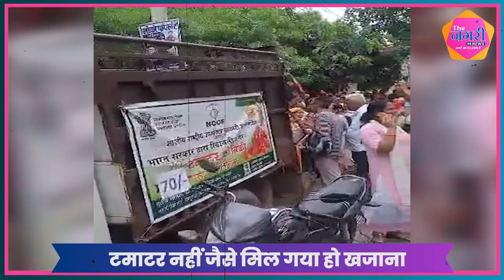70 रूपये किलो में बिके टमाटर, फिर भी जनता लौटी निराश || Viral Video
70 रूपये किलो में बिके टमाटर, फिर भी जनता लौटी निराश || Viral Video

जयपुर में शनिवार को केंद्रीय एजेंसी राष्ट्रीय उपभोक्ता सहकारी संघ (NCCF) ने 4 जगहों पर 70 रुपए किलो के रेट में टमाटर बेचे। टमाटर बेचने का समय सुबह 10 बजे से शाम 7 बजे तक का था। इस दौरान रामनगर स्थित सेंटर पर ज्यादा भीड़ होने लोगों के बीच धक्का-मुक्की हो गई। इसके कारण बिक्री रोकनी पड़ी। फिर कुछ समय बाद पुलिस की मौजूदगी मे बिक्री शुरू की गई।